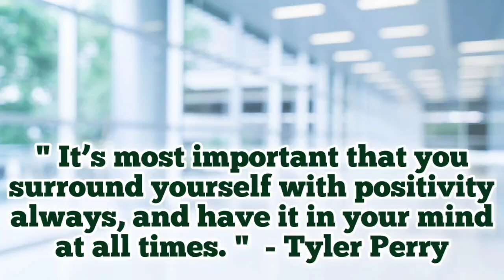Thought for School Online Morning Assembly ||Thought of the day